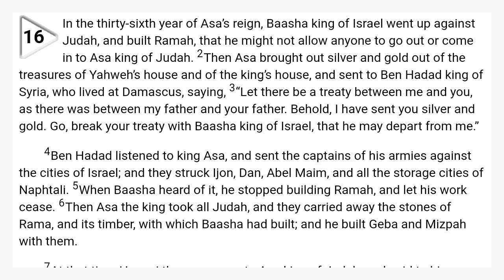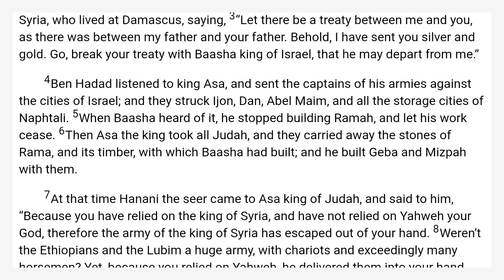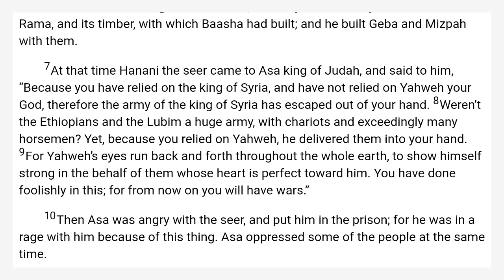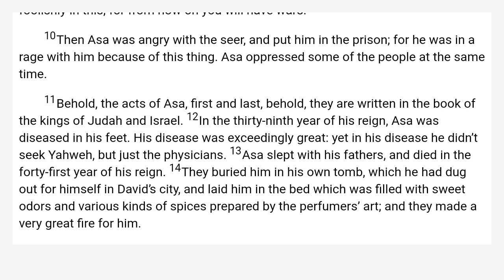2 Chronicles 16 World English Bible — WEB